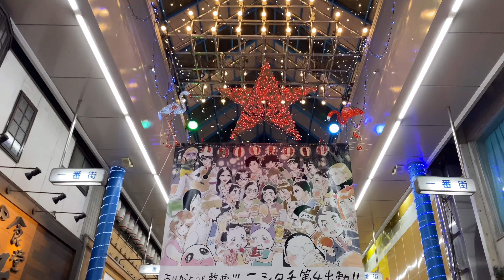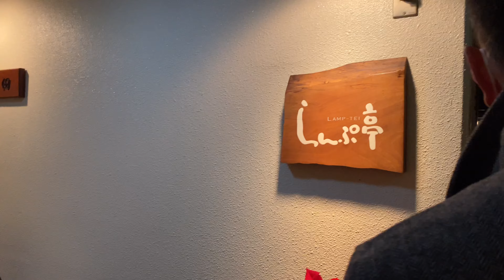【年末年始】おせちに飽きたらこってりラーメンにいくよねー🍜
今回は超でかいスーパーに買い出しに行ってきました。スーパーなのに車や五右衛門風呂まであって面白かったですよー。